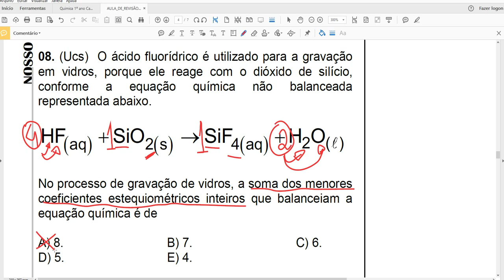Questão 15 balanceamento das reações químicas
Balanceamento das reações químicas
15. (Ucs)  O ácido fluorídrico é utilizado para a gravação em vidros, porque ele reage com o dióxido de silício, conforme a equação química não balanceada representada abaixo.

No processo de gravação de vidros, a soma dos menores coeficientes estequiométricos inteiros que balanceiam a equação química é de
a) 8.
b) 7.
c) 6.
d) 5.
e) 4.